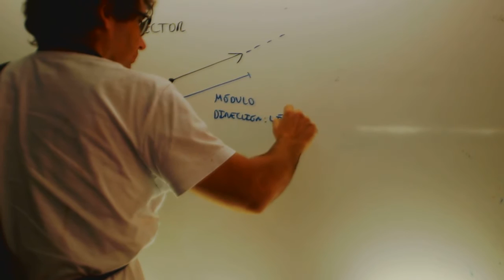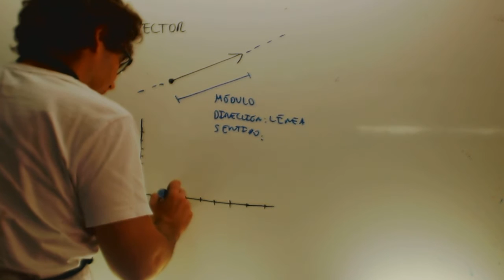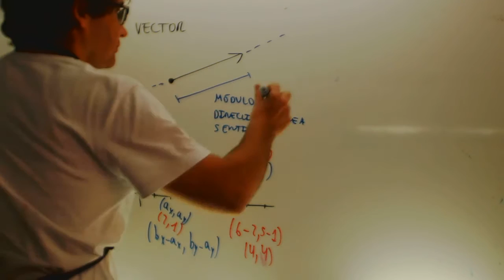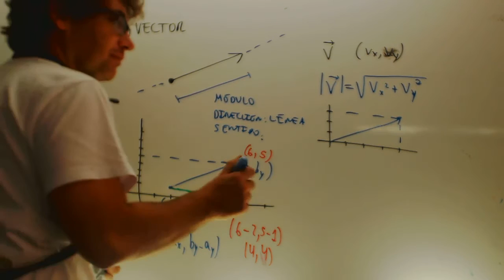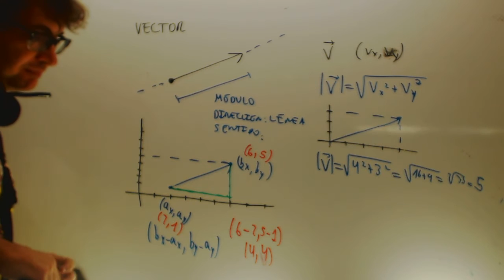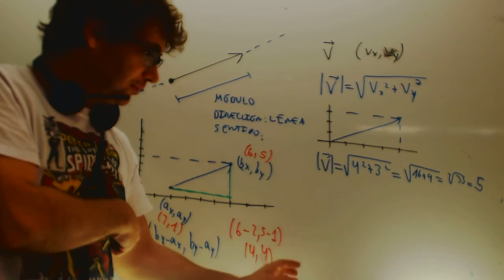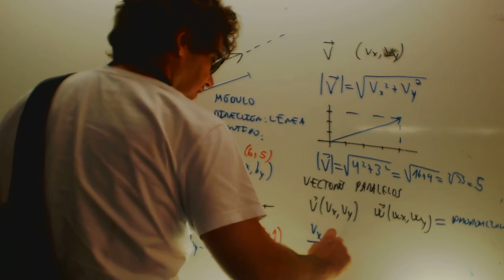Vectores 01 Matematicas 4 ESO Academia Usero Estepona